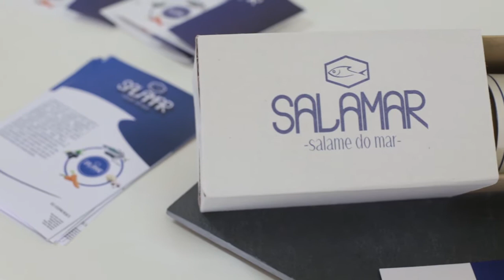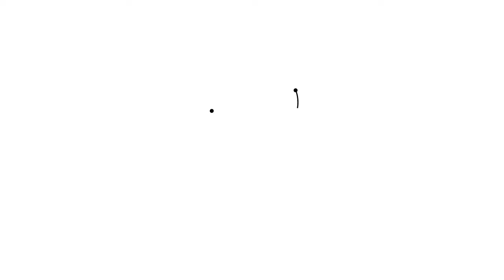IPVC representa Portugal em final Europeia do Ecotrophelia.